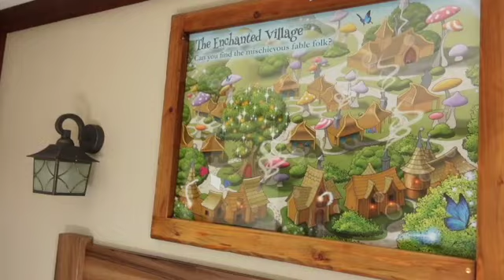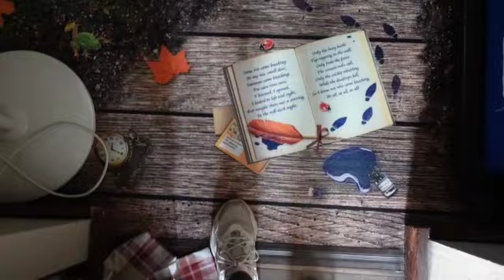ALTON TOWERS VLOG | DAY 1 | 2021 | ENCHANTED VILLAGE STAYCATION | POST LOCKDOWN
ALTON TOWERS VLOG | DAY 1 | ENCHANTED VILLAGE STAYCATION | POST LOCKDOWN VISIT |
COME ALONG WITH US AS WE VISIT ALTON TOWERS POST LOCKDOWN HERE IN THE UK SO WE DECIDED TO HEAD FOR A LITTLE STAYCATION AT THE ENCHANTED VILLAGE FOR ONE NIGHT!